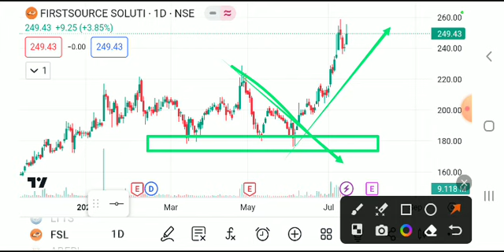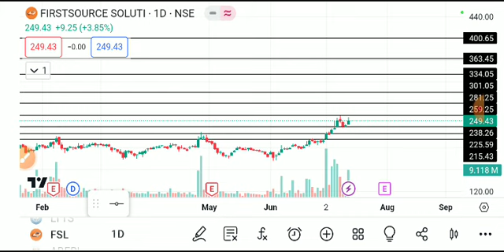fsl share latest news today, fsl share analysis, fsl share price target, fsl share latest news